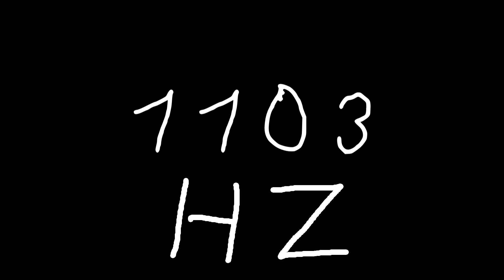1103 hz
Just sound.

chords
sounds
noise
tone
noises
tones
audio
wave
waves
sin
sine
sinus
sinoid
heart
heartbeat
resonancy